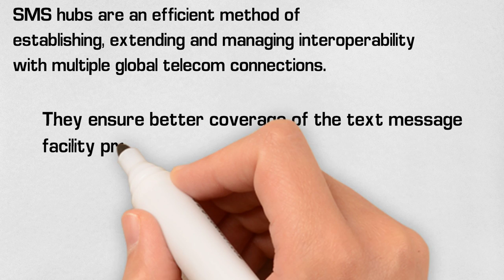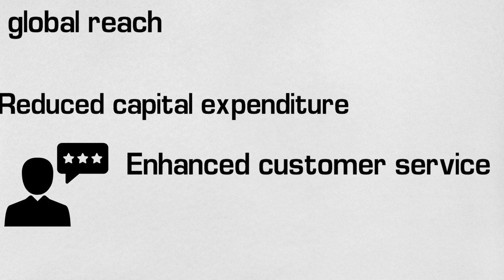What is SMS Hub? - Mahindra Comviva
• The SMS hub is a structure established to regulate the flow of international SMSs between telecom operators.
• SMS hubs are an efficient method of establishing, extending and managing interoperability with multiple global telecom connections.
• They ensure better coverage of the text message facility provided by telecom operators.